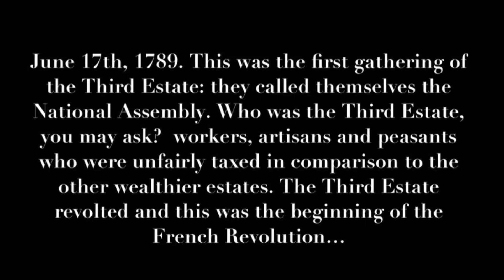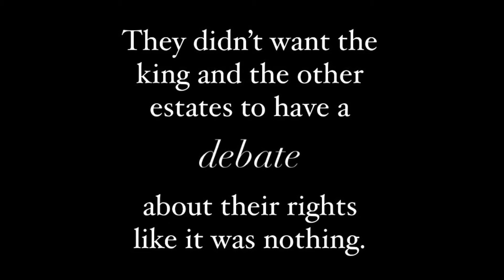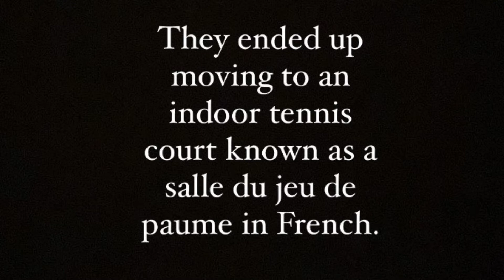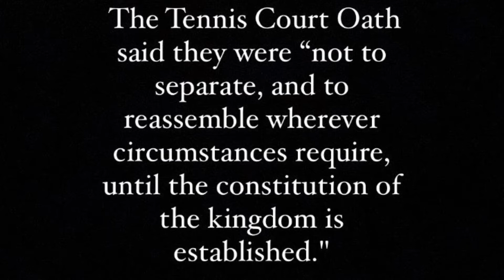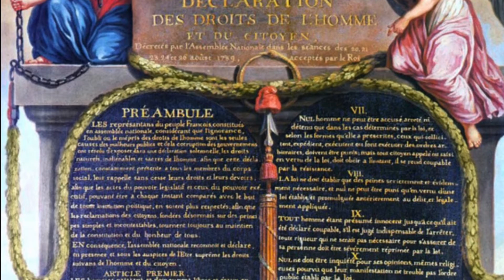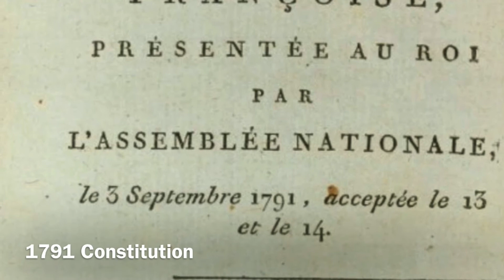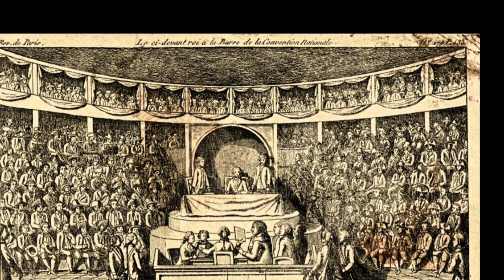NHD Debate and Diplomacy Group Documentary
By Polly Kolenic and Sophia Annaloro